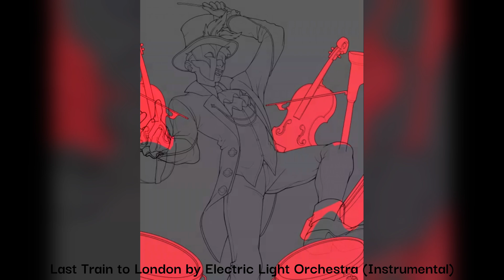🎻Masquerade DJ | Speedpaint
Hello! I haven't uploaded speed paints in a while because life has been too busy for me to sit down and edit these videos... So, here's a refresher for my Youtube account!
I apologize for the quality of the timelapse itself; Medibang Paint has the WORST recording quality 🤦‍♀️I would screen record but because I draw on my phone, the video would be very choppy 😅

🎨Drawing information:
     •Phone: Galaxy S21 FE 5G

🎶Music used (in order):
     •Telephone Line by Electric Light Orchestra (Instrumental)
     •Strange Magic by Electric Light Orchestra (Instrumental)
     •Last Train to London by Electric Light Orchestra (Instrumental)
     •Evil Woman by Electric Light Orchestra (Instrumental)